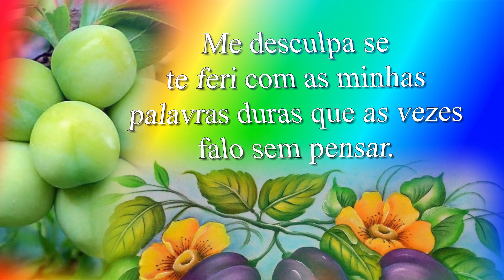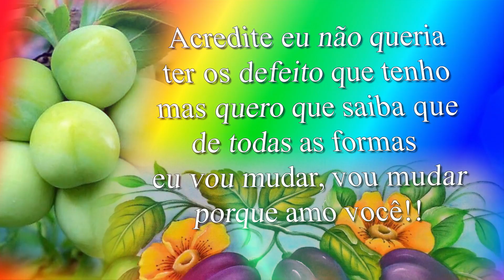🌹MEU AMOR ME DESCULPE EU VOU MUDAR😍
Lindas mensagens de amor
ESSE RECADINHO DO CORAÇÃO É PARA VOCÊ QUE SABE QUE ERROU
EM SEUS GESTOS E ATITUDES MAS RECONHECE QUE NUNCA É TARDE PARA MUDAR, PORQUE O AMOR É LINDOOOO E TRANSFORMADOR!!